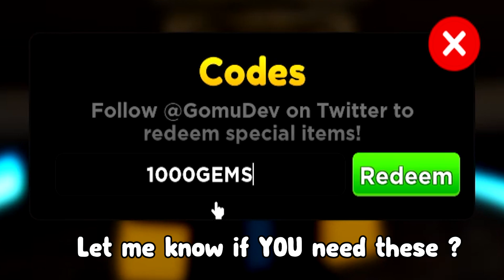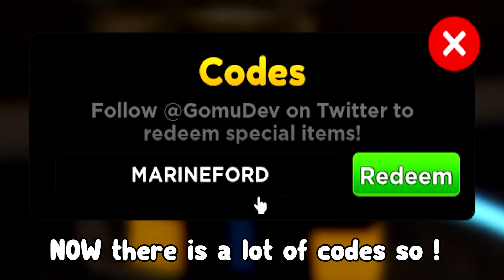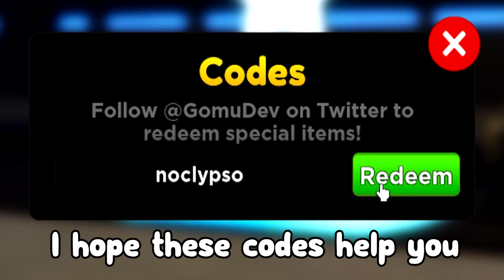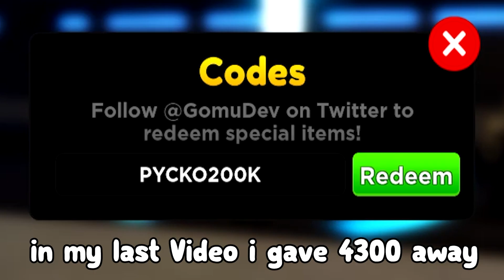ALL NEW [⛩️UPD 6] CODES In ANIME ADVENTURES CODES IN OCTOBER 2022 | ROBLOX ! Anime Adventures Codes!